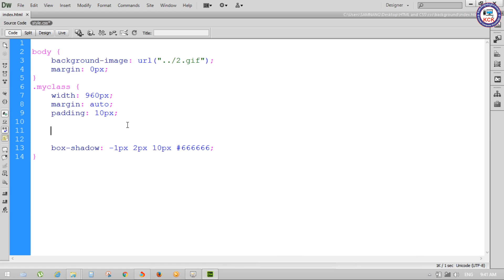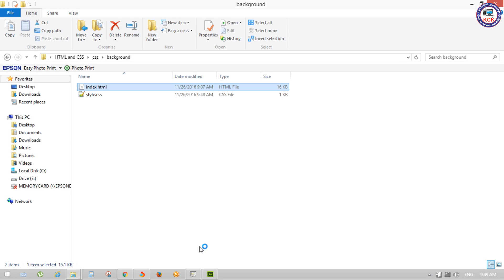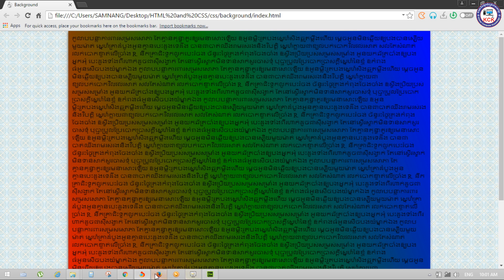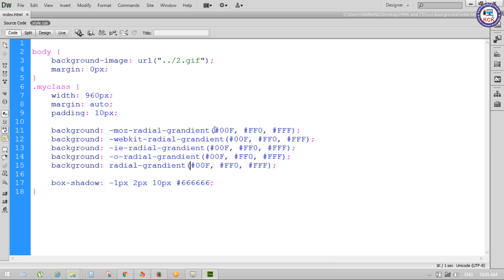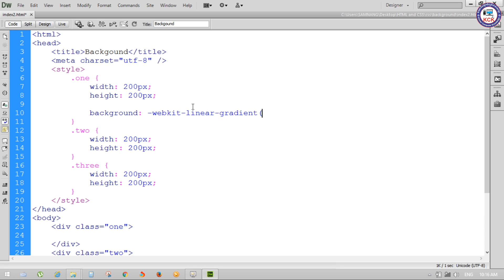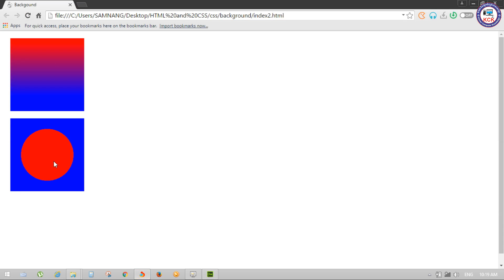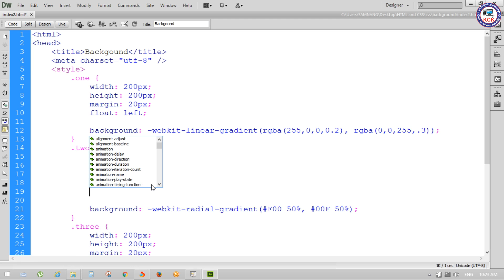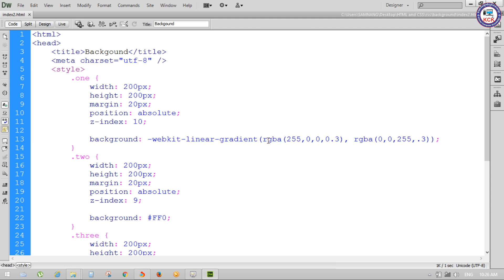08. CSS Gradient Background - Khmer Computer Knowledge